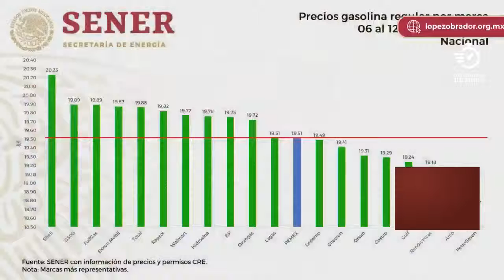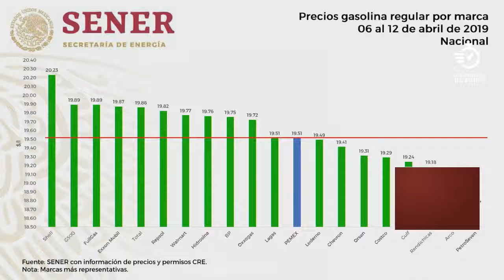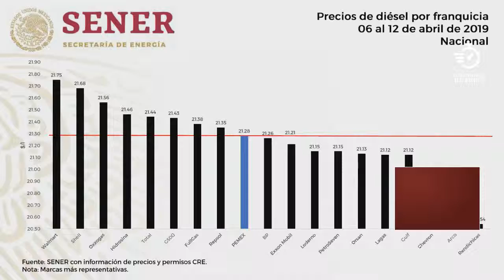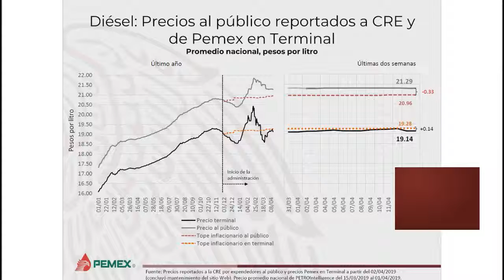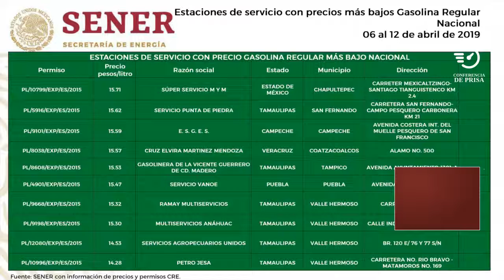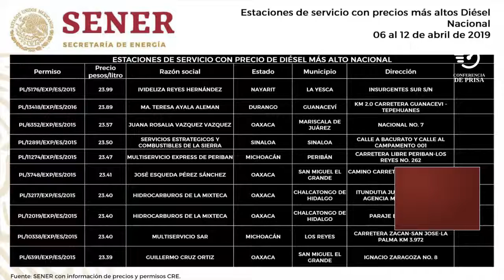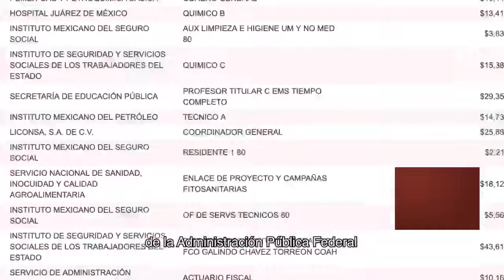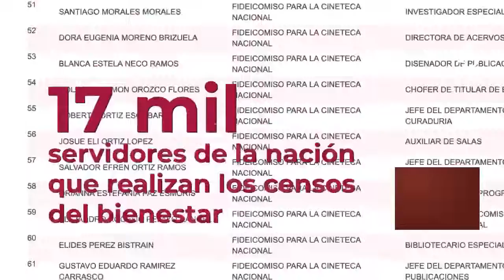Precios de las gasolinas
15 de Abril del 2019. Quién es quien en los precios de las gasolinas y transparencia de nómina de los funcionarios públicos.